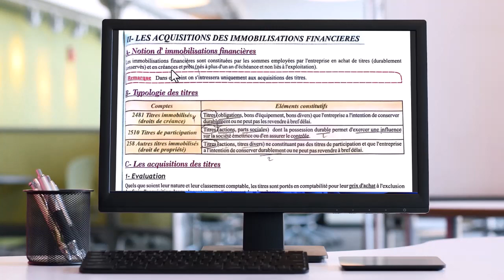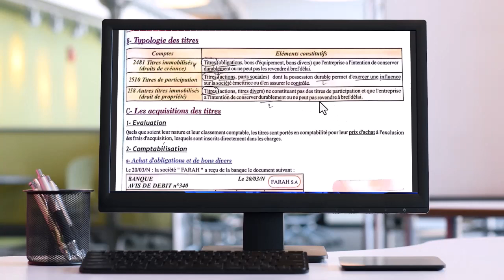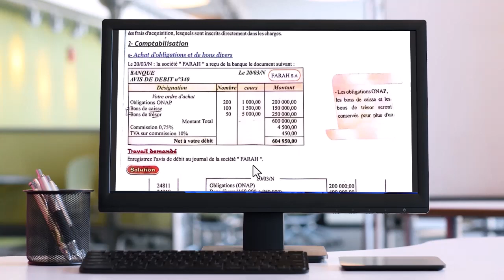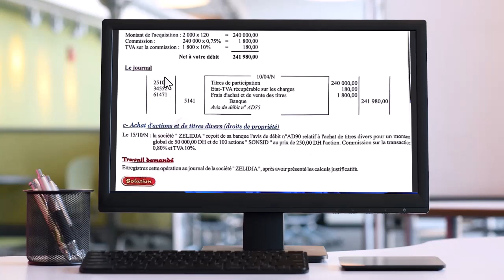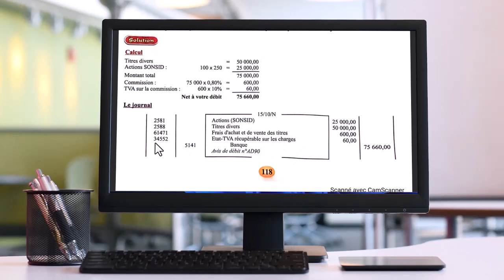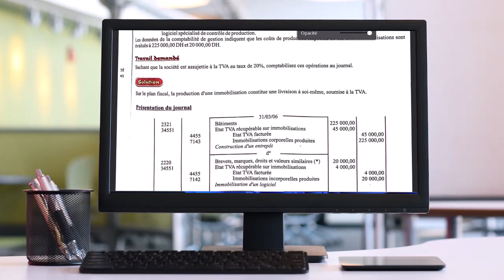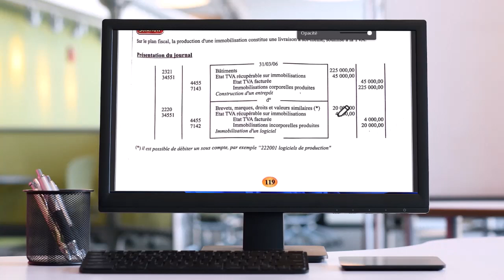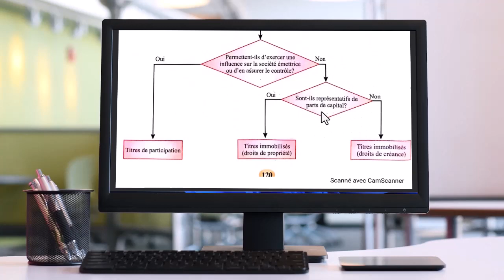25 LES ACQUISITIONS ET LA PRODUCTION DES IMMOBILISATIONS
25 LES ACQUISITIONS ET LA PRODUCTION DES IMMOBILISATIONS
LA COMPTABILITE GENERALE BAC 1
J'ASSIMILE LA COMPTABILITE BAC 1